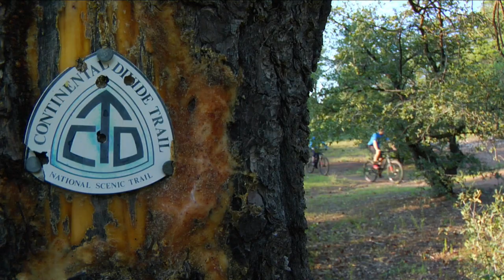Travels with Darley Season Five Promo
From rich history and scenery in New Mexico to charming villages and art in New York’s Southern Finger Lakes to culture and cuisine along France’s Cote d’Azur, season five of Travels with Darley takes you through the USA and Europe to uncover fascinating finds. Explore offbeat art and adventure travel in Santa Fe. Go skiing in the French Alps and discover hidden gems in Cannes and Nice. Hike, mountain bike and raft along the Continental Divide Trail and Rio Chama in New Mexico in honor of the 50th Anniversary of the National Trails System and Wild & Scenic Rivers Act. Soar above New York’s Southern Finger Lakes and enjoy national forests in West Virginia and New York State… all with locals as your guides to uncover authentic travel adventures.

Look for "Travels with Darley" episodes on PBS, Amazon Prime and Ovation TV's Journy App available in the Apple Store, Roku, Plex and beyond.